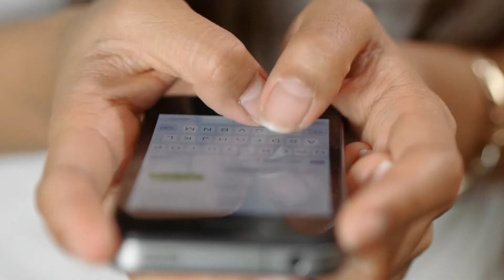Celebrações populares e feriados nos EUA. Pratique seu listening.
Conheça algumas celebrações  populares e feriados nos EUA (Estados unidos). Este também é um ótimo vídeo para você praticar o seu inglês.

Vou falar de comemorações EUA. feriados americanos e Celebrações populares nos EUA e você ai vai utilizar as técnicas que eu já ensinei aqui no canal para Praticar o seu listening and conprehention.

Eu vou dar um spoiler heim, mas não acostuma!! Algumas datas importantes como independence day, thanksgiving day e cybermonday serão citadas, agora vai lá e pesquise.

🔴 𝗠𝗘𝗨 𝗟𝗜𝗩𝗥𝗢 𝗕𝗜𝗟Í𝗡𝗚𝗨𝗘 (𝗶𝗻𝗴𝗹ê𝘀 𝗲 𝗽𝗼𝗿𝘁𝘂𝗴𝘂ê𝘀):📖

Acompanhem as minhas dicas de inglês, assista vídeo aulas online e responda os exercícios de fixação nos meu canais do facebook e instagram.

See you. Be Sharp!
Att. Raff Suzah
𝑰𝒏𝒈𝒍ê𝒔 𝑰𝒏𝒇𝒐𝒓𝒎𝒂𝒍